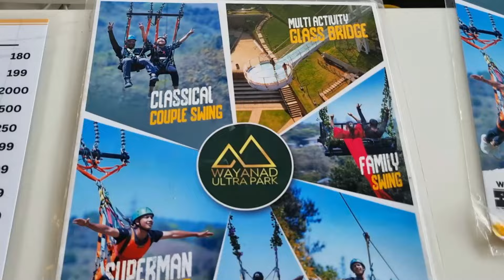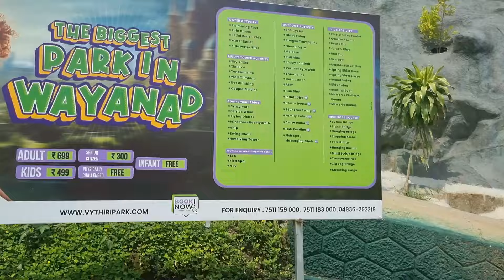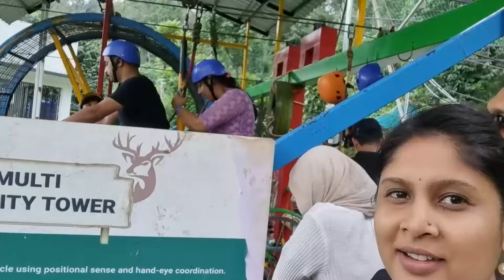ನಾನೊಬ್ಬಳೇ ಇಷ್ಟೊಂದು ಕೂಗಾಡಿದ್ದು-Giant swing/ಭಯ ಇದ್ರೂ ಇವರಿಗೋಸ್ಕರ ಮಾಡಬೇಕಾಯ್ತು/ ಎಲ್ಲ adventure ಒಂದೇ ದಿನ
ಜೀವನದಲ್ಲಿ ಮಾಡಿಲ್ಲದ ಅಡ್ವೆಂಚರ್ ಎಲ್ಲ ಮಾಡಿಸಿ ಬಿಟ್ರು😱ಕೇರಳದಲ್ಲಿ ನಮ್ಮ ಕೊನೆಯ ದಿನ l kannada vlog

My Tripod

vlogging mobile

Mosquito Net for Door Fiberglass Magnetic Curtain

Silicon Spatula

Hammered steel kadai
My kaddai size is 30cm

Bird Net/Anti Bird Net/Pigeon Net/Garden Net

Menestrual cup

Deepa 2

Barbie tent

Only pan

I'm on Instagram as @talkwithchaithra.